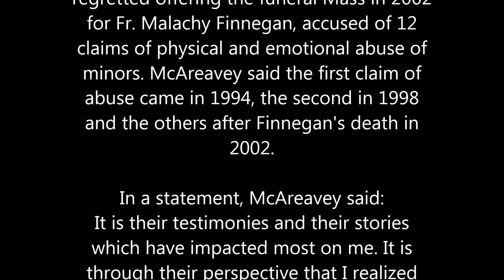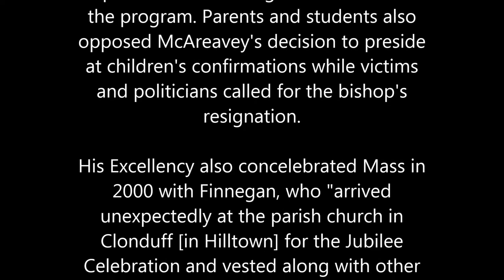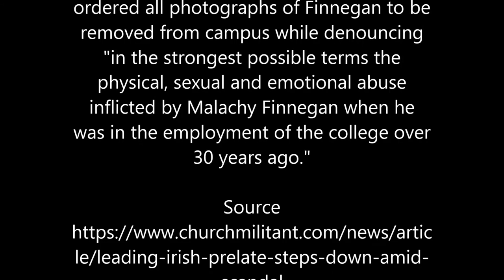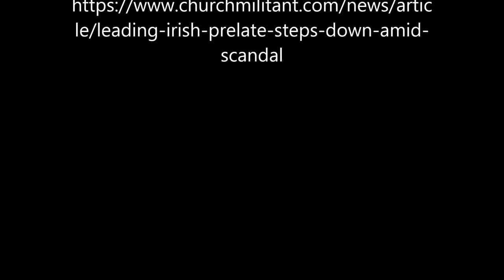Leading Northern Ireland Bishop steps down